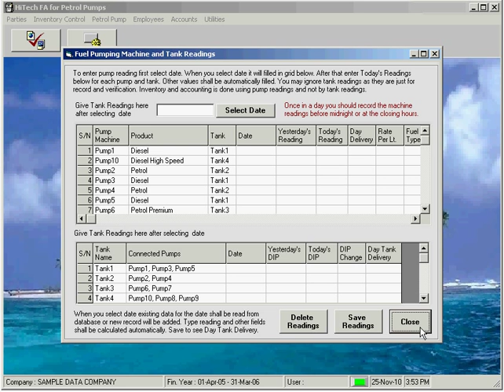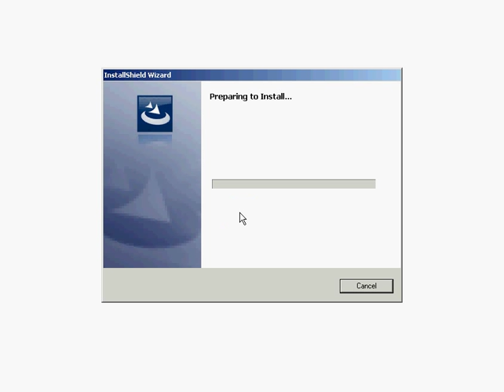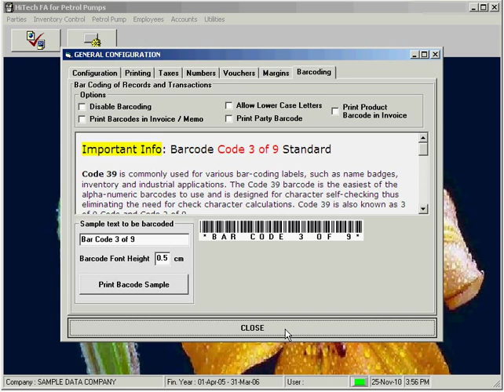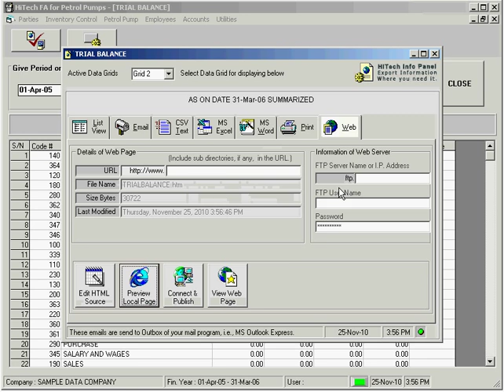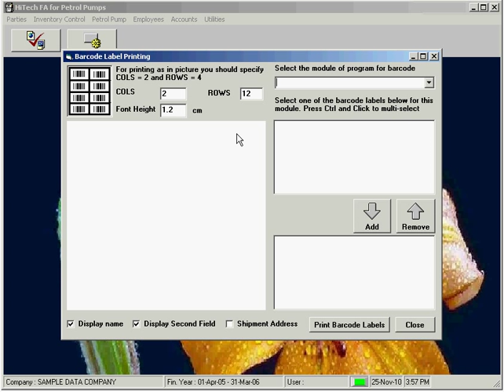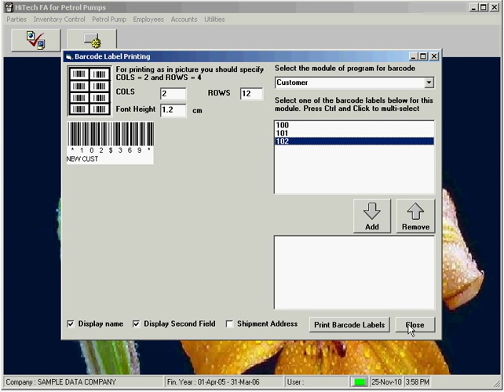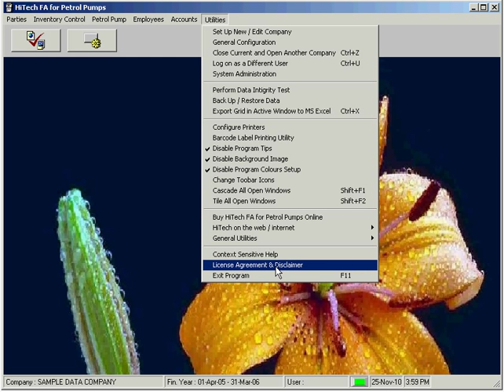HiTech Financial Accounting for Petrol Pumps - Accounting Software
Petrol pumps, Gas stations: Accounting, billing, inventory control software for petrol pumps, gas stations and all other Computer Users wanting to use computerized Financial Accounting

Software for Management of Petrol Pumps is Complete with Pump Module, Payroll and Accounts Module. The following modules are included in the software:

PARTIES MODULE
PETROL PUMP MODULE
INVENTORY CONTROL MODULE
EMPLOYEE MODULE
ACCOUNTS MODULE
BAR CODING MODULE
UTILITIES

HiTech Financial Accounting for Petrol Pumps is a highly automated system for Vouchering and Accounting with detailed analytical capabilities. With its powerful features it is ready to meet requirements of all types of business and trading houses specially the business houses with their large product and customer base. HiTech Financial Accounting for Petrol Pumps will streamline your business accounting in such a way that through improved management you will see the profitability of your business grow.

This modular program keeps detailed information about the Supplier, customer and accounts you deal with. Apart from the preparing and printing the vouchers HiTech Financial Accounting keeps your accounts uptodate without any effort. Numerous reports are available for viewing and printing where you can keep an eye on the vital indicators about your business.

Being Window based HiTech Financial Accounting for Petrol Pumps is in tune with the latest computer software technology and will be a long time companion to your profitable business.

HiTech Web Portal Websites:

HiTech Computer Services
A-65, Sarv Dharma Colony, Kolar Road,